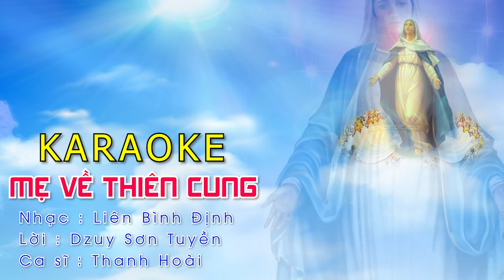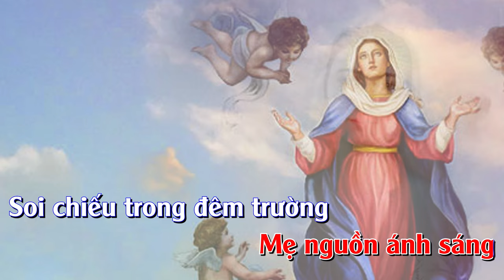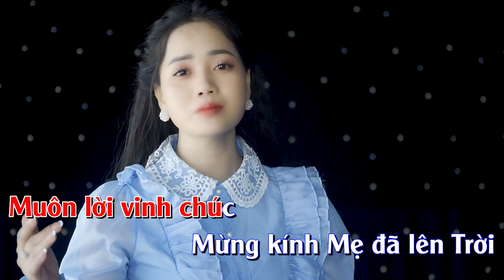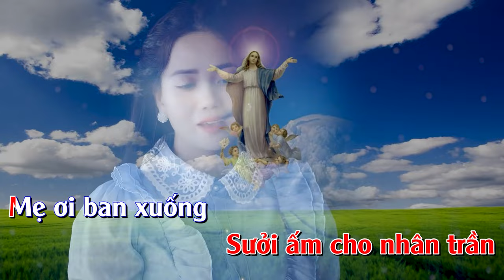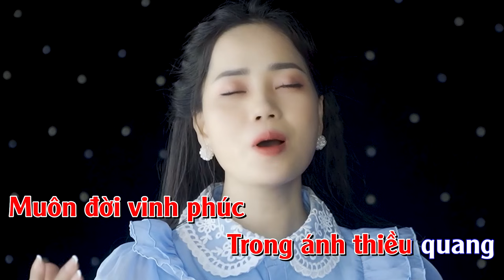[KARAOKE] BEAT GỐC - Mẹ Về Thiên Cung - Ca sĩ THANH HOÀI | Nhạc: Liên Bình Định | Lời:Dzuy Sơn Tuyền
🎵 Ca khúc:  Mẹ Về Thiên Cung |  KARAOKE
🎼 Sáng tác: Nhạc : Liên Bình Định | Lời : Dzuy Sơn Tuyền
🎙Ca sĩ : Thanh Hoài

✒ Booking:  Nhạc Thánh Ca Toàn Quốc (Nationwide Event)